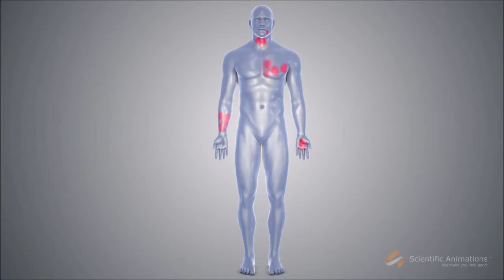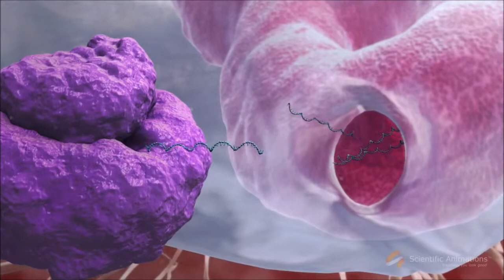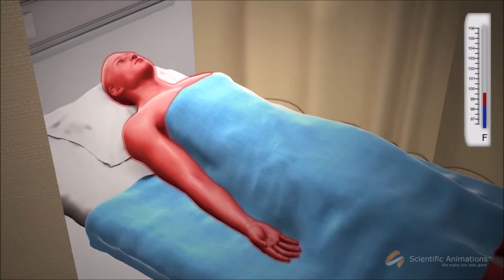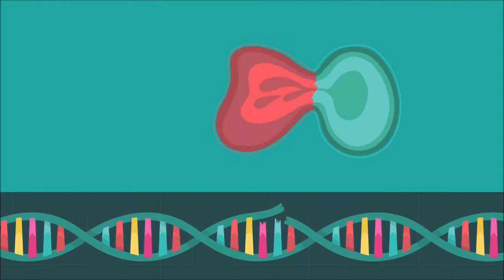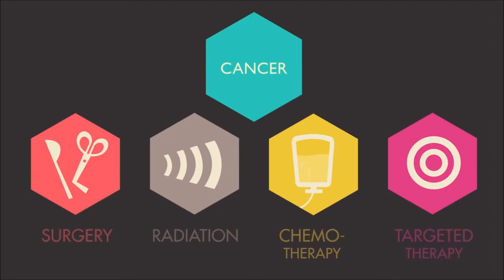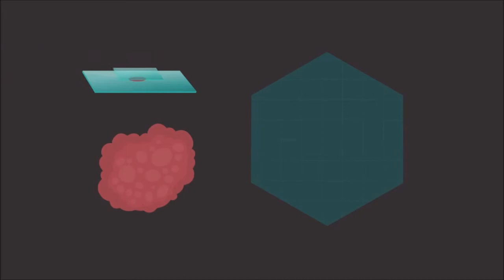Jacob and Devons Documentary